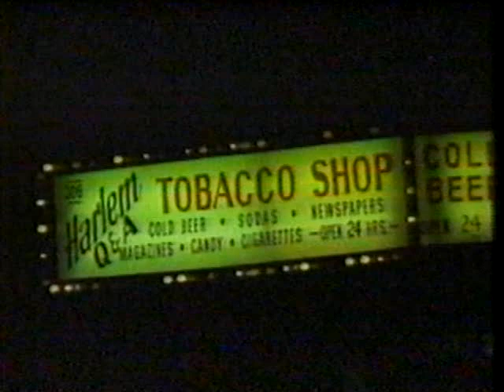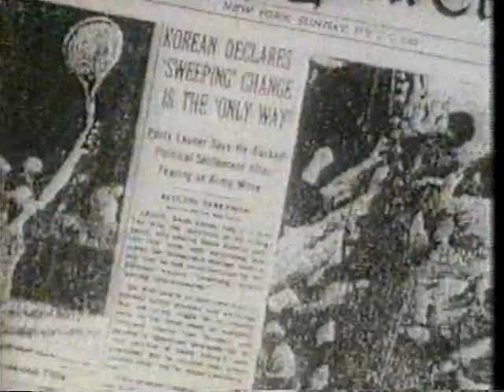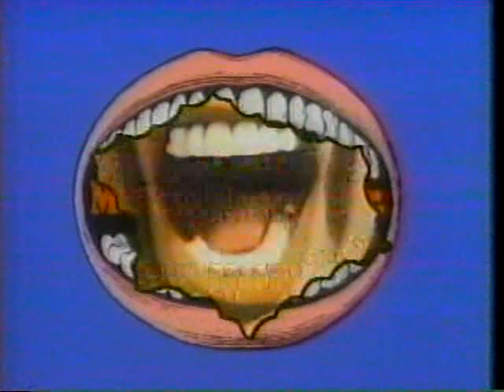The Morton Downey Jr. Show - Live in Harlem: Racism